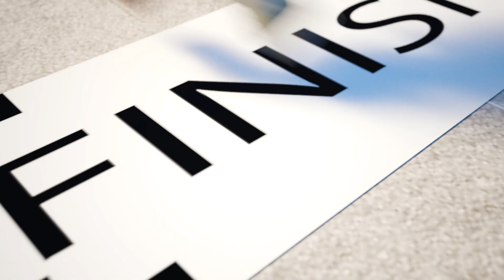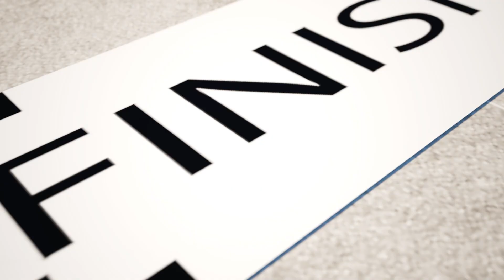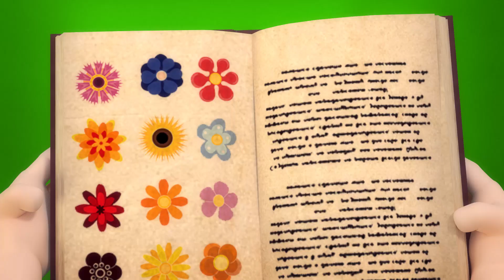Athletics competitions🏃‍♀️🏆🥇🏃‍♂️The girl did not accept the loss🏃‍♀️🏆🥇🏃‍♂️ The stolen medal